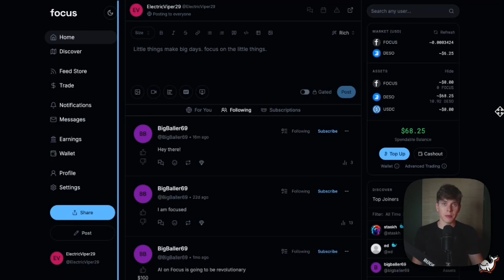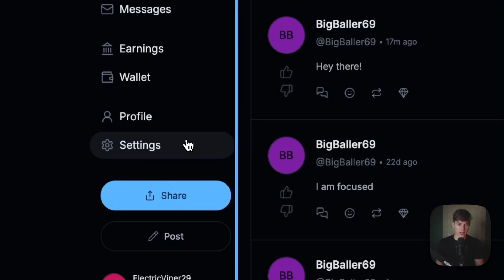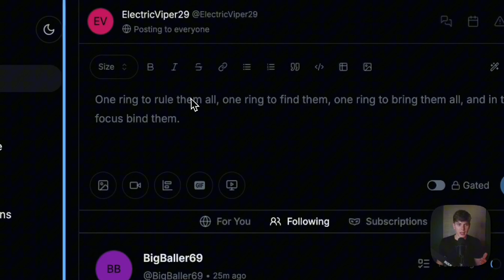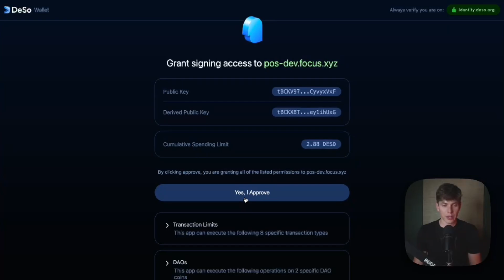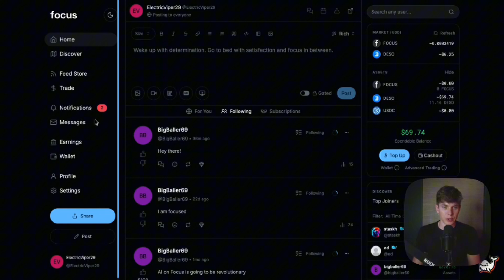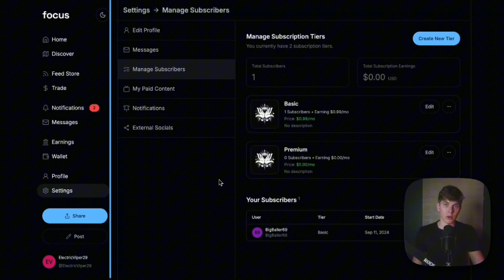Gated Content & Subscriptions on Focus | DeSo SocialFi App Tutorial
Focus is a new type of social network that mixes crypto speculation and social media. Focus is built from the ground up on the state-of-the-art Decentralized Social blockchain, aka DeSo, which is backed by Sequoia, Social Capital, Andreessen Horowitz, and Coinbase. Focus introduces new ways for creators to monetize and leverages a new kind of viral mechanic we call the social airdrop to maximize retention and solve the cold-start problem.

Time Stamps:
0:00 Intro
1:04 Subscription Tiers
2:06 Posting Gated Content
3:19 Buying Gated Content
3:49 Subscribing to Creators

Learn more about DeSo:
Focus

DeSo is the first layer-1 blockchain built from the ground up to decentralize social media and scale storage-heavy apps to billions of users.

DeSo was founded by crypto veteran Nader Al-Naji.